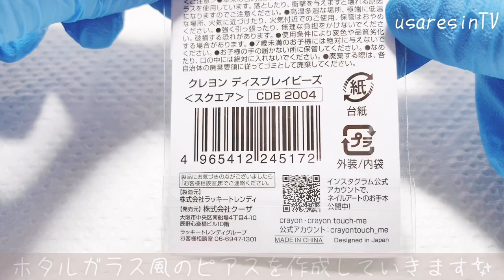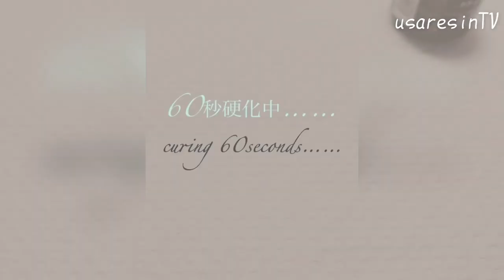【ＵＶレジン】ホタルガラス風の神秘的ピアス💖【100均 キャンドゥ カラーチャートが大変身✨】RESIN accessory earrings handmade accessory earrings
本日の動画は……✨リクエスト🎀にお答えしてキャンドゥのカラーチャートを使用してホタルガラス風のピアスを作成しました( ˙꒳​˙ᐢ )✨

1cmの正方形なのでとても細かい作業が続きましたが……✨なんとか綺麗に完成してくれたのでホっとしています( ¨̮ )💕

リクエスト🎀をしてくださったＫ様💖素敵な企画を提案してくださりありがとうございます‪(*ˊᵕˋ* )︎💕︎💕

心から感謝しておりますᕱ⑅ᕱ♥️

皆さんもぜひぜひ作ってみてください💖✨

～Follow me♡～
usaresin_tv

usaresin_tv

【100均 総額5000円分!? 購入品紹介✨】100円ショップ✨DAISO･Can★Doでお買い物💖【ダイソー･キャンドゥの購入品紹介💖】ハンドメイドアクセサリー✨お洒落なパーツたち💖

【ＵＶレジン⠀初心者さんでも失敗しない作り方✨】本日もリクエスト企画🎀✨です✨初心者さんでも失敗せずにプレゼントになる様な緑色のピアスとの御要望にお答えしてみました💖